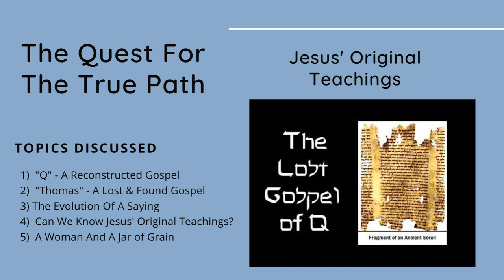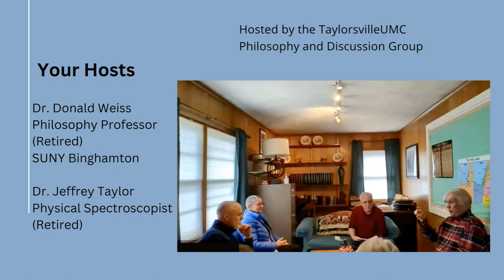The Quest For The True Path - Jesus' Original Teachings